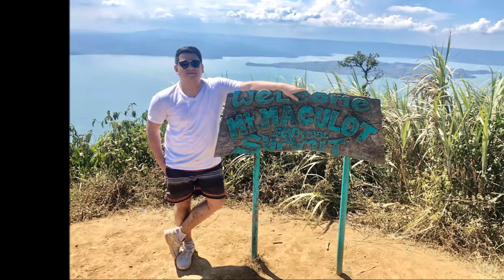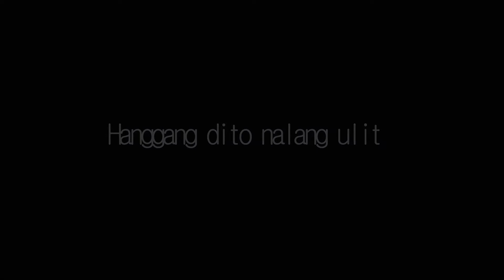UMAKYAT KAMI NG BUNDOK AT LUMANGOY NA DIN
Sorry sa video quality. hindi ko kase nadala yung Go pro ko kaya ganyan 😅😅